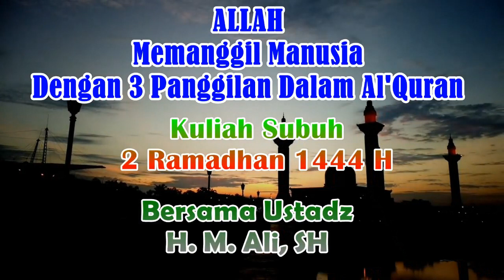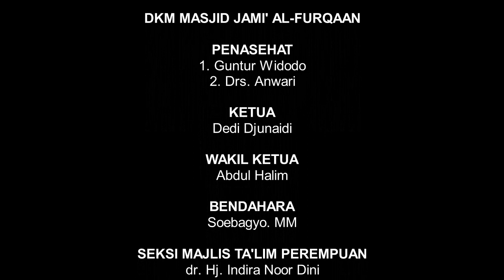3 MACAM PANGGILAN ALLAH KEPADA MANUSIA DALAM AL-QUR'AN - KULIAH SHUBUH, USTADZ H.M ALI, SH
KULIAH SUBUH 2 RAMADHAN 1444 H
MASJID JAMI' AL-FURQAAN

Alhamdulillah Jum'at 2 Ramadhan 1444 H, Masjid Jami' Al-Furqaan kembali menyelenggarakan Kajian KULIAH SUBUH, Yang pada hari ini disampaikan oleh Ustadz  H. M. ALI, SH dengan tema 3 MACAM PANGGILAN KEPADA MANUSIA DALAM AL-QUR'AN.

Untuk lebih jelasnya yuk kita simak Video ini
Semoga apa yang disampaikan Ustadz H. MUHAMMAD ALI, SH dapat kita telaah dan fahami, sehingga bisa kita terapkan dalam kehidupan kita.

Wassalam
TV  AL-FURQAAN